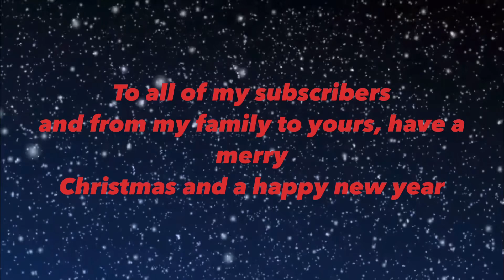Trainz simulator 3 # 62 merry Christmas everyone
From me to you and for my family to yours to all my subscribers and your families, I wanna wish you a merry Christmas and a very happy new year.